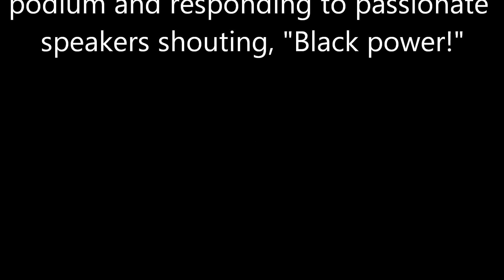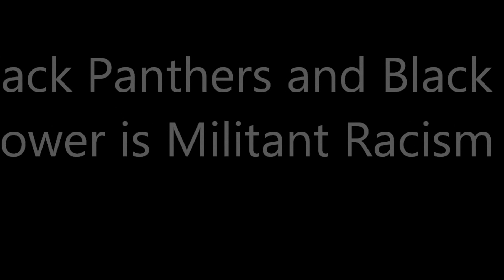Black Educators for Justice Rally In South Carolina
Media Bias Spins Hate at South Carolina Rally